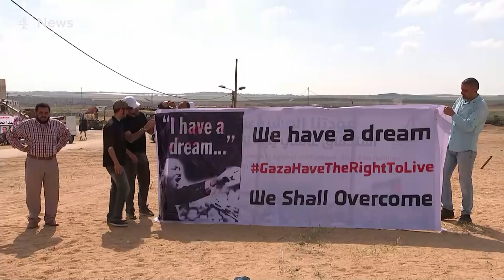Inside the Gaza border protest camps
Israeli fighter jets struck a target in the Gaza Strip today after it was claimed explosives had been found near the border. And tonight it was reported that a Palestinian rocket had landed in Israel, though in both cases nobody was hurt. Thousands of Palestinians have been protesting along the border in the run-up to the anniversary of Israel's foundation 70 years ago. And dozens have been killed by Israeli gunfire near the fence. Our foreign affairs correspondent Jonathan Rugman has been visiting the border camps and meeting some of the hundreds injured.